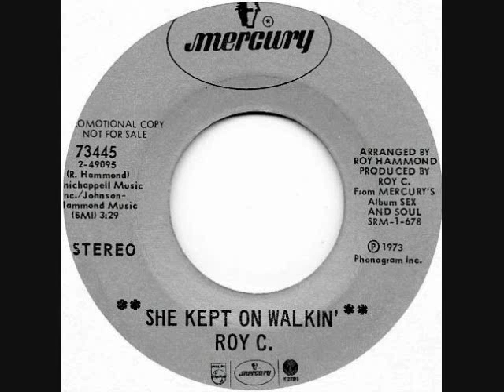Roy C - She Kept On Walkin'